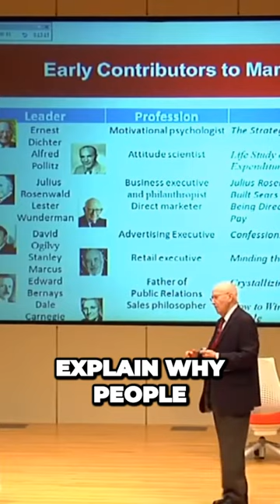The MindBlowing Secrets of Marketing and Influence Unveiled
The video successfully draws viewers in with an intriguing hook that references Ernest Dichter. It provides valuable insights on the influence of psychology in marketing. However, improvements can be made in terms of coherence, as the video jumps between different topics without clear transitions. It would also benefit from a clear introduction and conclusion, as well as a relatable and personal connection for the viewers. Additionally, the topic may not be trending or popular on social media platforms.